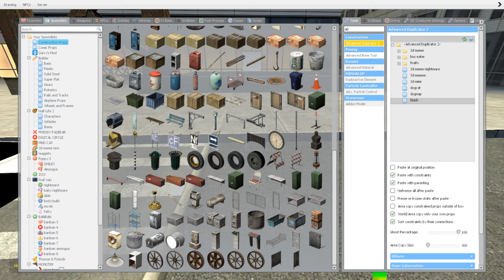BIGCITY THE FASTEST NEXTBOT ZOONOMALY in Garry's Mod!